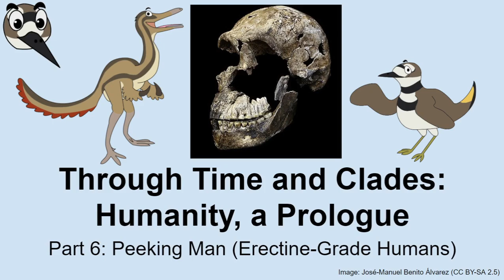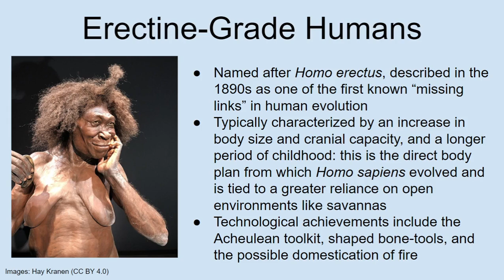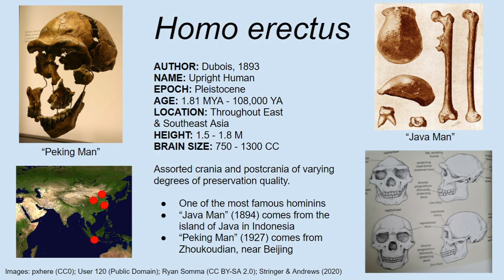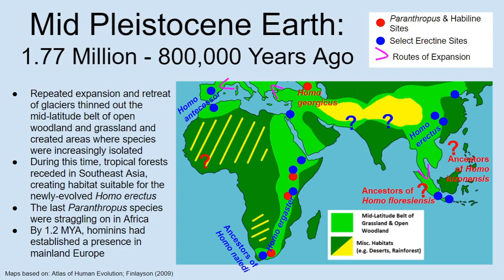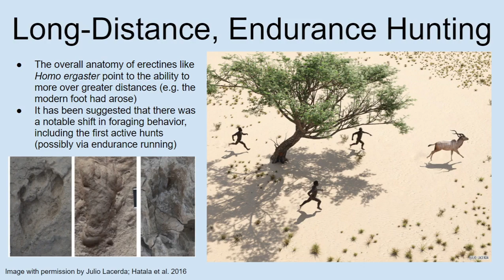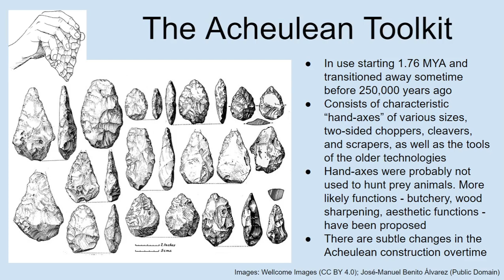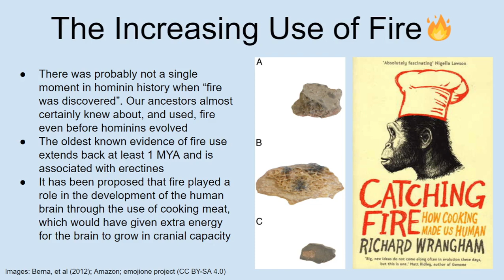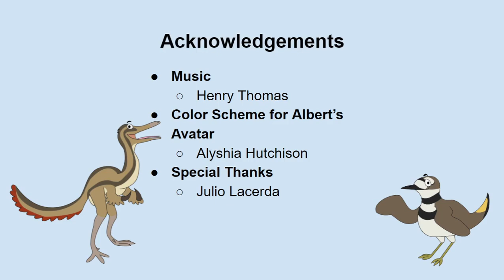Humanity, a Prologue: Part 6 (Peeking Man)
In our final episode of 2020, we look at Homo erectus and similar species. In these hominins we see the rise of long-distance locomotion, possible endurance hunting, and further refinement of toolmaking. We also discuss the origins of fire use and language, for which far less direct evidence is available. See you all next year!

Contents
00:00 Intro
26:08 Erectine-grade Homo species
52:04 Long-distance, endurance hunting
01:00:27 Origins of modern birth
01:07:19 The Acheulean Toolkit
01:18:38 Use of fire
01:25:12 Development of language